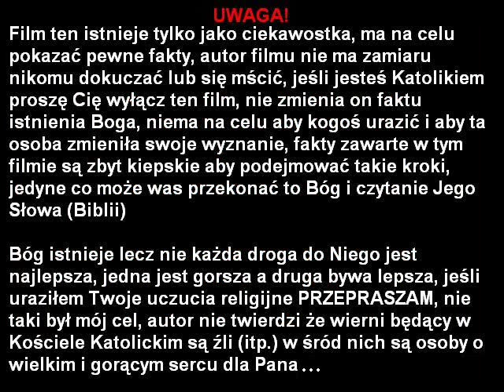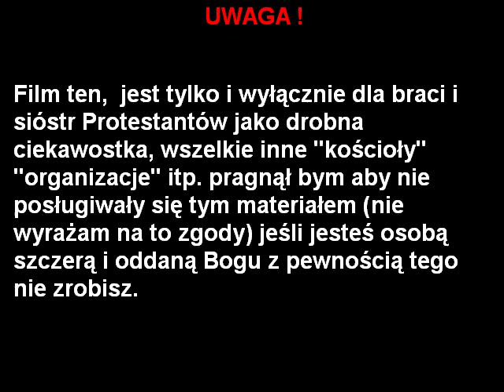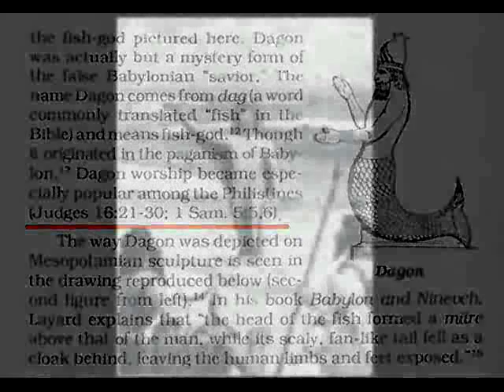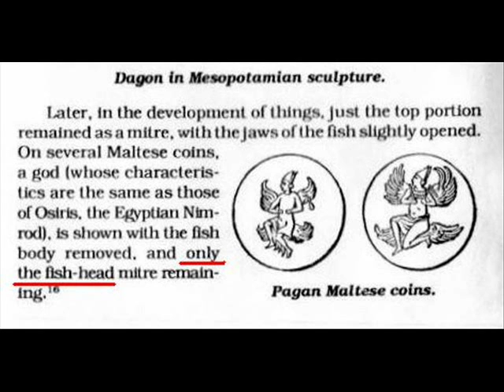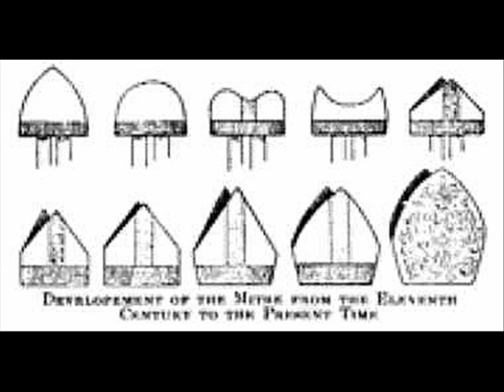DAGON - CAŁA PRAWDA [ katolicyz i pogańskie wiary ] cz.2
więcej na kanale crewEKS